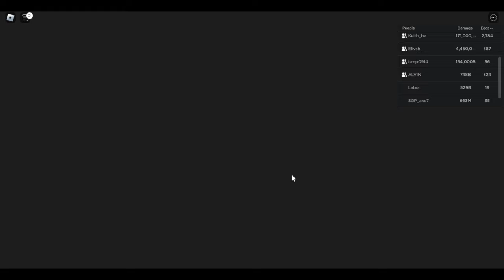How To Get Guaranteed Legendary Pets In Punch Simulator (2023)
How To Get Legendary Pets In Punch Simulator (2023)